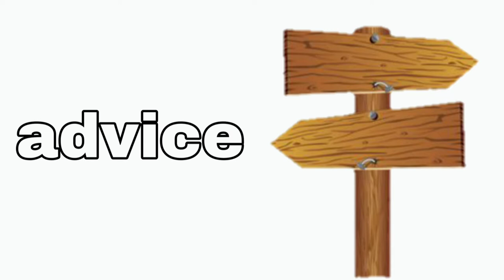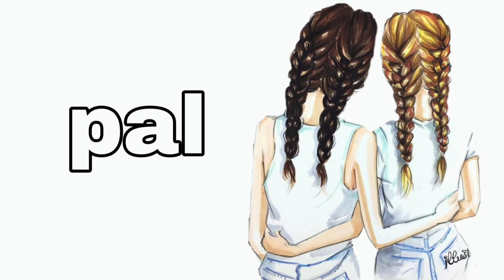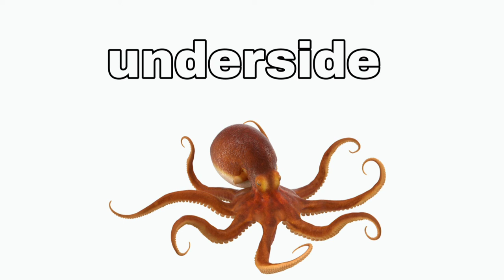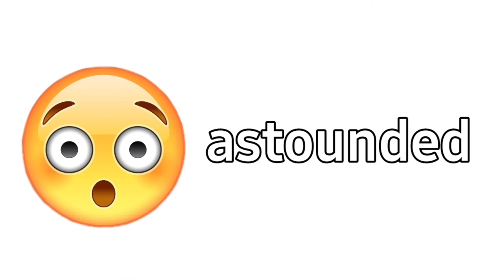The Pout-Pout Fish- Vocabulary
I have been working with kids for years and am a Speech Language Pathologist (M.S.- CCC-SLP).  My hope to to provide support to parents with both my education and personal experience. I post new videos often with fun new topics that give you the skills to teach your children at home!

The Pout-Pout Fish:

Other Ocean Books:
Poke-A-Dot Book Combo- Safari & Ocean:

The Rainbow Fish:

Leapfrog 100 Animals Book (English & Spanish):
Materials:

**If your child loves Ocean themed materials make sure to check out my Ocean themed sensory bin:

Sensory Bins are one of my favorite hands-on learning tools to provide a "contained" multi-sensory experience to promote language development.  These tools can help calm your child, regain focus, and maintain engagement while learning. Check out my video for how to use sensory bins to help your child work on:

- Fine & Gross Motor Skills
- Language Development
-Attention & Concentration
- Child-Directed Play
- Object Properties
- Similarities